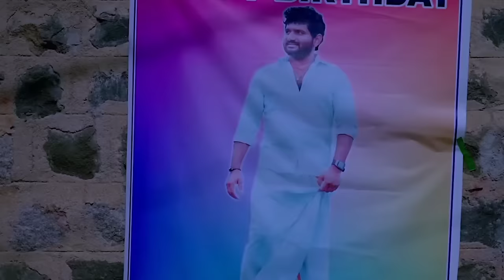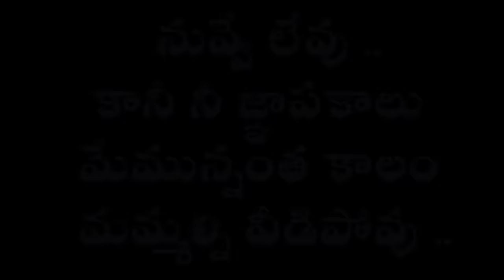Guruthunda Bava Full song|గురుతుందా బావా|Charan Arjun|Mahie Kondeti|Divya Malika